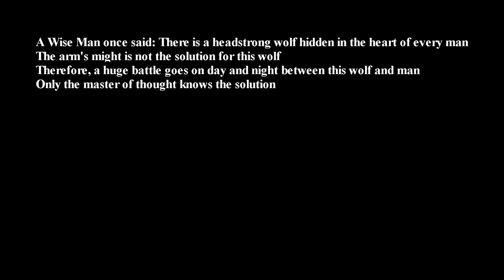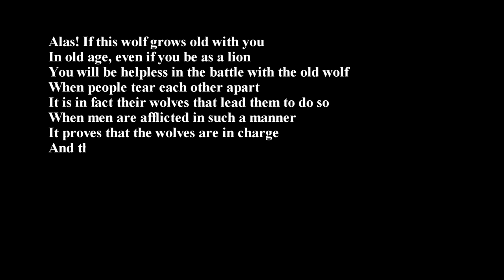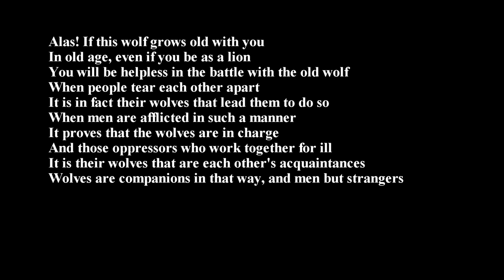The Wolf by Fereydoon Moshiri - شعر گرگ ازفریدون مشیری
I love the Wolf by Fereydoon Moshiri very much because in the poem; he gives the best explanation of why the world is so bad. He explains the predatory nature of humans, this animal trait explains politicians. It explains the anti-human nature of political leaders who have no limits in killing people. Peace be upon him.
Fereydoon Moshiri (September 21, 1926–October 24, 2000, aged 74 -Tehran, Iran) was one of the prominent contemporary Persian poets who verified both modern and classic styles of Persian poems. Fereydoon Moshiri met with the Iranian community in Portland Oregon in November 1997. This event was conducted by Persia House, at Portland State University.
من شعر گرگ آقای مشیری را خیلی دوست دارم زیرا که بهترین توضیح را که چرا دنیا اینقدر خرتو خر است را با زیبایی هرچه تمام توضیح میدهد. این درنده گی انسانها را توضیح میدهد این حیوان صفتی سیاست مداران را توضیح میدهد. خوی ضد بشر بودن رهبران  سیاسی را که در کشتار انسان ها هیچ حدو مرزی قایل نیستند را توضیح میدهد. درود بی پایان به او